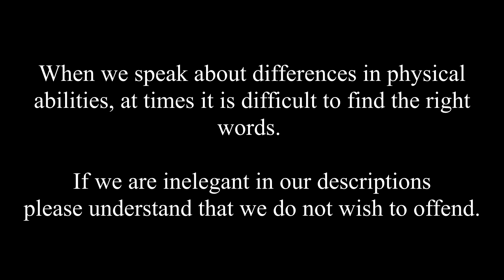TOP 10 BEST Magic Tricks for People who are Blind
Genii Magazine March 2010 Angelo Carbone

#4 Jay Sankey's HOLY MOLY!

Contimental - Thabbatical by Phil Goldstein